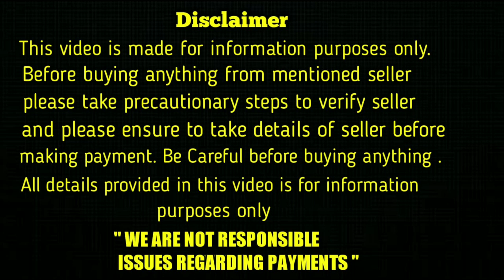top quality Double bone Lab puppies for sale in telugu/9502887889 /aj pets